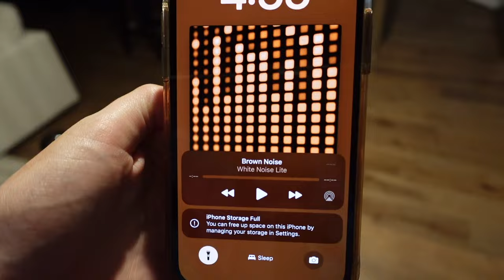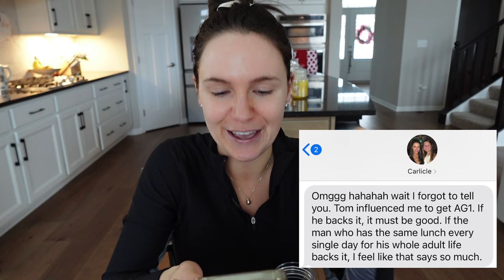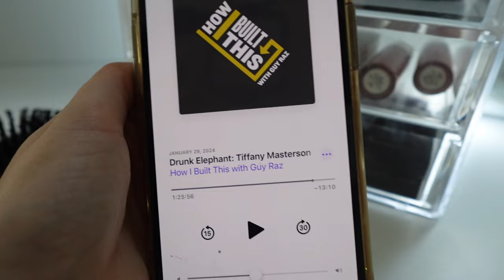my 5 a.m. morning routine with a PUPPY! (boxer/german shepherd puppy mix!)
This was a fun one to film/edit! Get a FREE one-year supply of AG Vitamin D3+K2, plus five AG1 Travel Packs with your first purchase of AG1!

LINKS!

TIME STAMPS!
0:00 cue the intro!
11:15 it's too early to make any sense lol
1:08 early morning tricks!
2:10 hello from my pup and me!
6:39 why I love a slow morning!
7:44.most important part of my routine!
12:06 basement exercise + fun
13:28 let's make chocolate chip pancakes!!!
15:45 getting ready for the day
18:45 my new office?

I recently bought a house in Cincinnati and love making all kinds of videos, focusing on everything from money and finances (saving, budgeting, and being financally independent in your 20's) to health, fitness, and nutrition, to beauty and fashion.